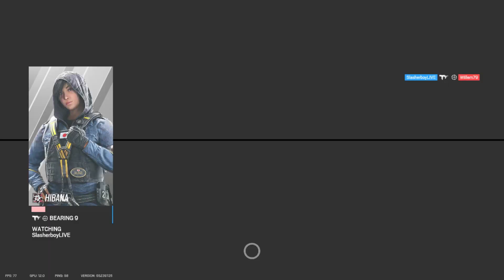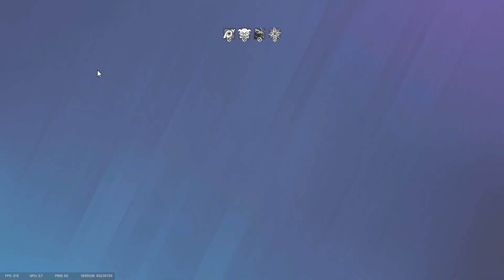Aggressive Plays Against Champs - Rainbow Six Siege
TOPIC: Aggressive Plays Against Champs - Rainbow Six Siege

All of the following in this video is Ranked PC Gameplay.

Hopefully you guys do enjoy the video and do drop an awesome comment and rating below to help support me and if you enjoyed a subscription to my channel is always appreciated Thanks for watching!

► Xbox GamerTag: SlasherboyLIVE

I do not own the music or gameplay in this video, however, under the Freedom Partnership I have obtained, this music has been licensed for me to use and is allowed with monetization. Thank you.